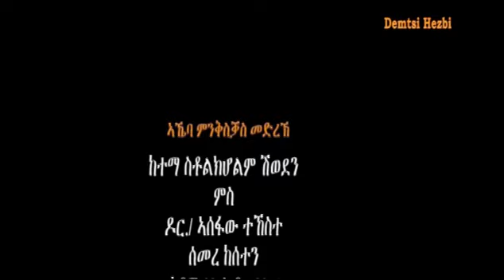Tv Sened public meeting with MedreK Forum 29 Nove 2014 Part I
Public meeting with Medrek Forum Dr Asefaw Tekeste and Semere Kesete Stockholm Sweden Part I

 Tv Sened  meeting coverage